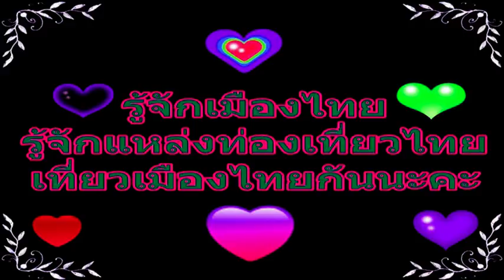ks07-พระธาตุยาคู | เที่ยวกาฬสินธุ์ Thailand Travel Guide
พระธาตุยาคู หรือ พระธาตุใหญ่ เป็นหนึ่งในโบราณสถานที่พบในเขตเมืองฟ้าแดดสงยาง ซึ่งเป็นเมืองโบราณที่มีการขุดค้นพบหลักฐานต่างๆ มากมาย โดยพระธาตุยาคูนั้นตั้งอยู่ที่ตำบลหนองแปน อำเภอกมลาไสย จังหวัดกาฬสินธุ์ สามารถเดินทางไปได้โดยใช้เส้นทางหลวงหมายเลข 214 จากตัวเมืองกาฬสินธุ์ ไปทางจังหวัดร้อยเอ็ด ระยะทาง 19 กิโลเมตร หรือจากตัวอำเภอกมลาไสย ไปตามถนนหน้าโรงเรียนกมลาไสยประมาณ 6 กิโลเมตร ถึงสี่แยกบ้านเสมา ให้เลี้ยวขวาเข้าถนนลูกรังอีกประมาณ 500 เมตร

พระธาตุยาคู เป็นเจดีย์ที่ใหญ่ที่สุดในเมืองฟ้าแดดสงยาง ส่วนฐานเป็นรูปสี่เหลี่ยมย่อมุม ประดับด้วยปูนปั้น มีบันไดทางขึ้น 4 ทิศ เป็นสถาปัตยกรรมสมัยทวารวดี ถัดขึ้นมาเป็นเจดีย์ทรงแปดเหลี่ยม ซึ่งเป็นรูปแบบเจดีย์ในสมัยอยุธยา ส่วนองค์ระฆังและส่วนยอด เป็นสถาปัตยกรรมสมัยรัตนโกสินทร์ จากลักษณะดังกล่าวขององค์พระธาตุฯ ที่ผสานรูปแบบการก่อสร้างไว้ถึง 3 สมัย ทำให้สันนิษฐานได้ว่า พระธาตุองค์นี้สร้างขึ้นในสมัยทวารวดี ต่อมาคงปรักหักพังไปตามกาลเวลาเพราะขาดการดูแลเอาใจใส่ ครั้นถึงสมัยกรุงศรีอยุธยา คงมีการสร้างเจดีย์ซ้อนทับฐานเดิม กระทั่งได้มีการต่อเติมส่วนยอดให้สูงขึ้นอีกในสมัยรัตนโกสินทร์

ภายในของพระธาตุองค์นี้ ชาวบ้านเชื่อกันว่า มีอัฐิของพระเถระที่ชาวเมืองเคารพนับถือบรรจุอยู่ สังเกตได้จาก การที่เมืองเชียงโสมเมื่อครั้งชนะสงคราม ได้ทำลายทุกสิ่งทุกอย่างในเมืองฟ้าแดดลง แต่ไม่ทำลายพระธาตุยาคู ด้วยเหตุนี้ ชาวบ้านจึงจัดให้มีเทศกาลบูชาพระธาตุประจำปี ระหว่างเดือนเมษายน – พฤษภาคม เพื่อเป็นการขอฝนและความร่มเย็นให้กับหมู่บ้าน ซึ่งถ้าคุณมีโอกาสได้มาเยือนอำเภอกมลาไสย จังหวัดกาฬสินธุ์ แล้วล่ะก็ ขอเชิญชวนให้แวะชมและสักการะพระธาตุยาคูเพื่อความร่มเย็น เป็นสิริมงคล

วันและเวลาทำการ: ทุกวัน ตั้งแต่เวลา 08.00 – 16.30 น.

ค่าเข้าชม: ฟรี

สอบถามข้อมูลเพิ่มเติม โทร. 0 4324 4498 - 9

ข้อมูล : การท่องเที่ยวแห่งประเทศไทย